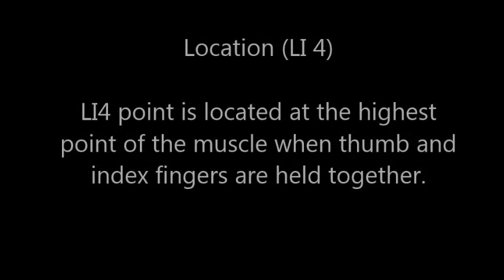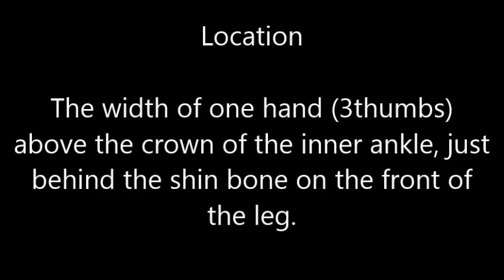4 Acupressure point for Anal Itching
Acupressure point for Anal Itching